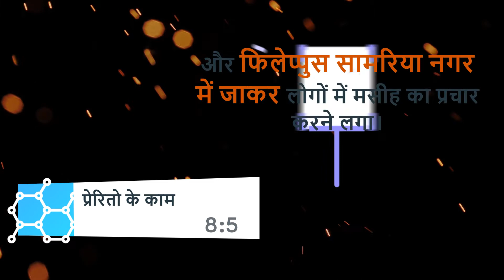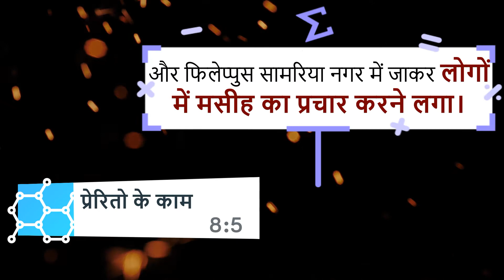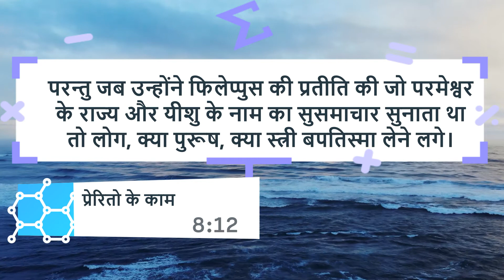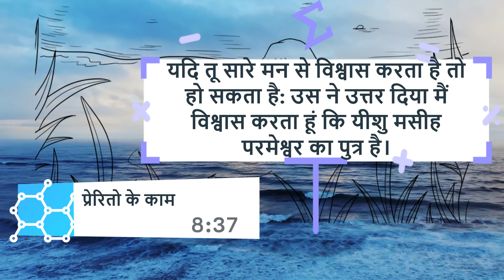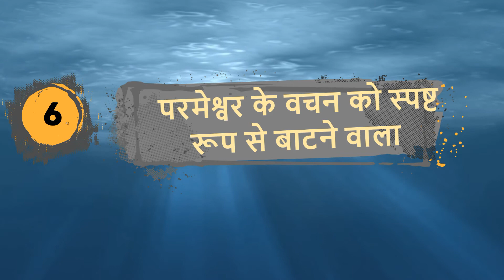Daily Devotion :18 July - एक सच्चा सुसमाचार प्रचारक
Voice Over by : Bro. Sibi P. Babu